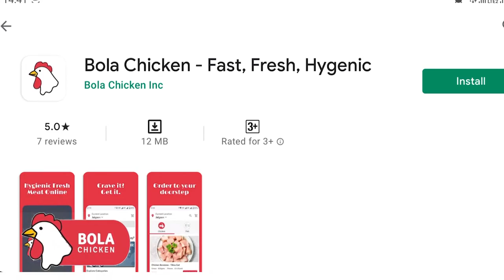रुग्णालयात लागलेल्या आगीत रुग्णांना गमवावे लागत आहे प्राण.